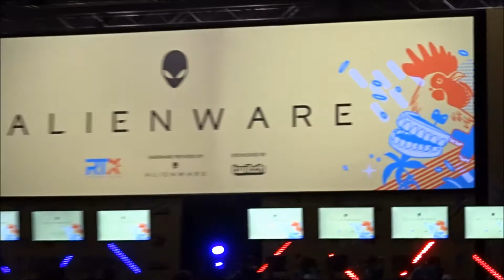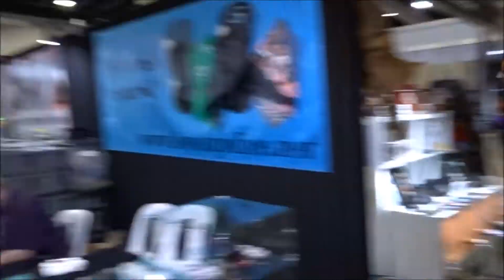Neon Lights Gaming RTX SYD 2018 RECAP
Here's a Highlight Vide from Our weekend at RTX SYD 2018
Thank you to Everyone that made this day Amazing.

Music in the Vide
Last Summer-IKson
Happy-Life -FREDJI